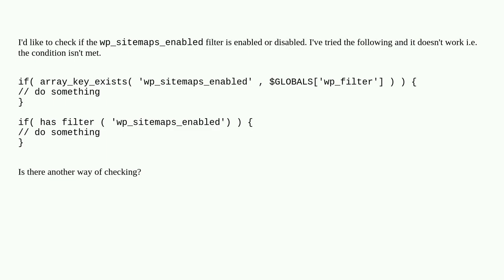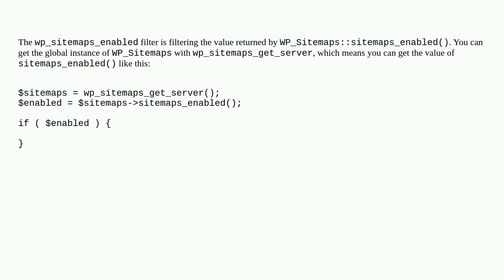Is there a way to check if the 'wp_sitemaps_enabled' is true or false?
A special thanks goes out to the community

  filters